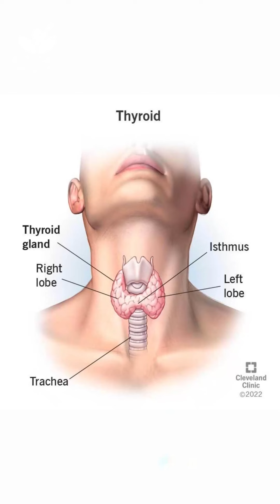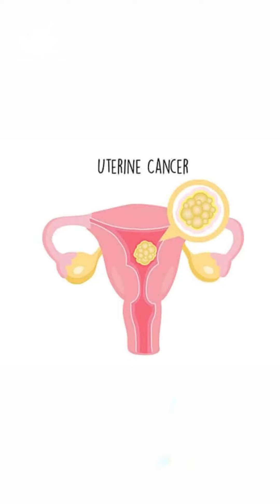PCOS Treatment in Ayurveda | PCOD with Ayurveda | Dr. Dhanyasri Venu | Kottakkal Ayurveda Ajman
Ayurveda for PCOS 🌸 Unlock the ancient wisdom of Ayurveda to treat Polycystic Ovary Syndrome. Find natural remedies and balance your body naturally with Kottakkal Ayurveda Medical Center.

Ayurvedic treatment for PCOS aims to restore balance in the body through diet, herbs, lifestyle changes, and detoxification. By addressing the root causes of PCOS, Ayurveda offers a holistic and natural way to manage symptoms and improve overall well-being. Always consult with a qualified Ayurvedic practitioner to create a personalized treatment plan.

Benefits of Ayurvedic Treatment:

Natural and Holistic: Uses natural remedies and practices that have minimal side effects.

Long-term Health: Focuses on long-term health and balance rather than just symptomatic relief.

Personalized Treatment: Treatments are tailored to the individual's unique constitution and specific symptoms.

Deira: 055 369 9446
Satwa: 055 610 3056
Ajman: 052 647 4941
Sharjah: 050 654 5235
[kottakkal ayurveda, pcos treatment, ayurvedic clinic, dubai, pcos, Lifestyle problems]